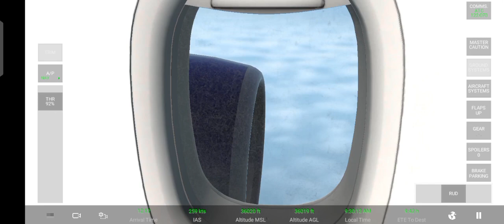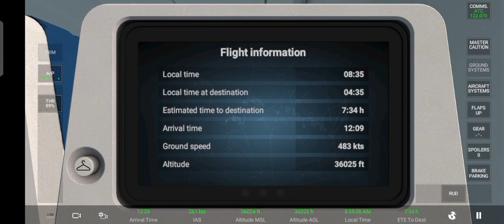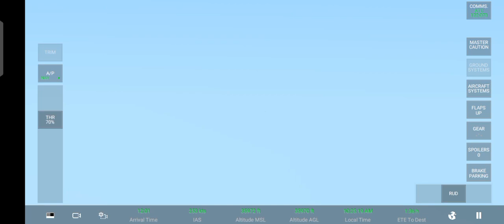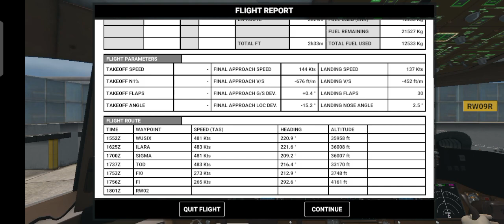RFS-Real Flight Simulator / London 🇬🇧 (EGLL) - Ciudad de Guatemala 🇬🇹 (MGGT) / British / Boeing 777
Hola amigos!. Sean bienvenidos nuevamente a este canal. Aquí les traigo otro vuelo comercial internacional, espero que lo disfruten mucho 😊.

Este vuelo es desde Londres, Reino Unido 🇬🇧 hasta Ciudad de Guatemala, Guatemala 🇬🇹. Un vuelo de 10 horas hecho con el Boeing 777-300 de British Airways.

Hello friends!.  Welcome back to this channel.  Here I bring you another international commercial flight, I hope you enjoy it a lot 😊.

 This flight is from London, United Kingdom 🇬🇧 to Guatemala City, Guatemala 🇬🇹.  A 10-hour flight made with the British Airways Boeing 777-300.